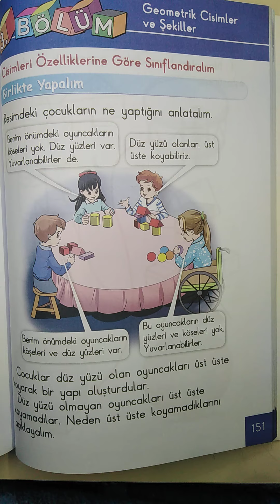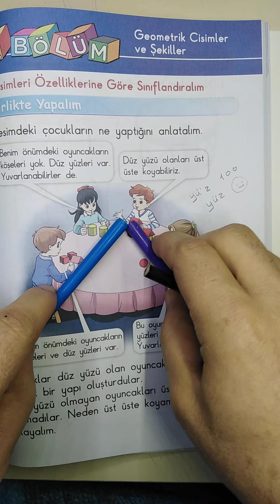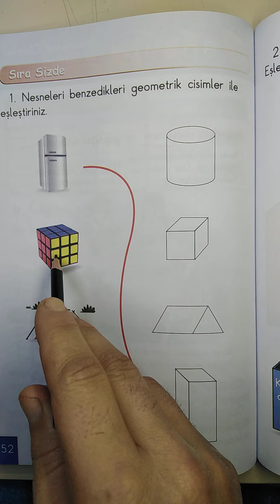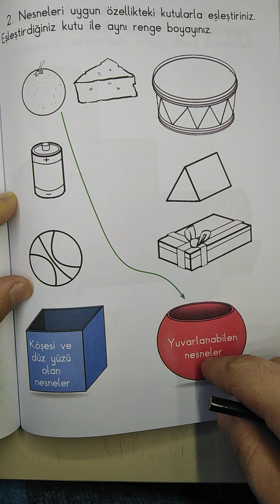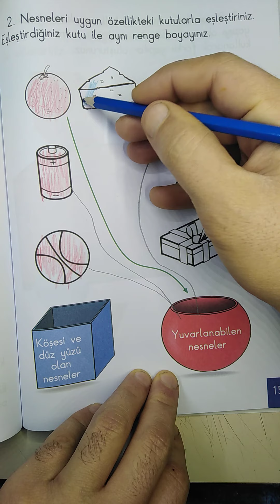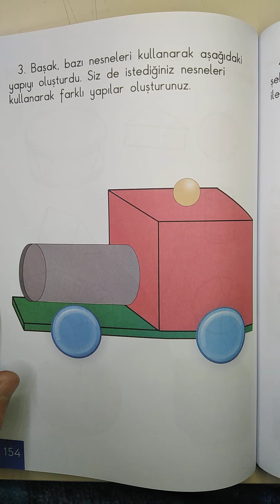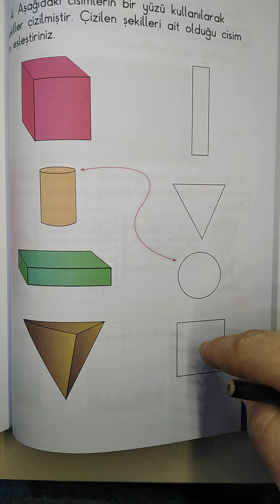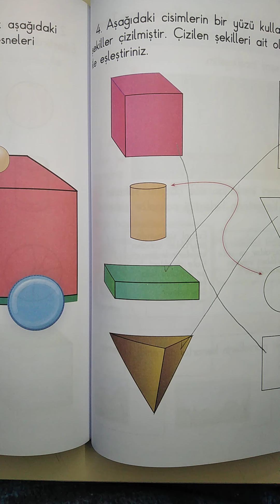الصف الأول رياضيات ... الصفحة 151-152-153-154-155 Cisimleri Özelliklerine Göre Sınıflandıralım